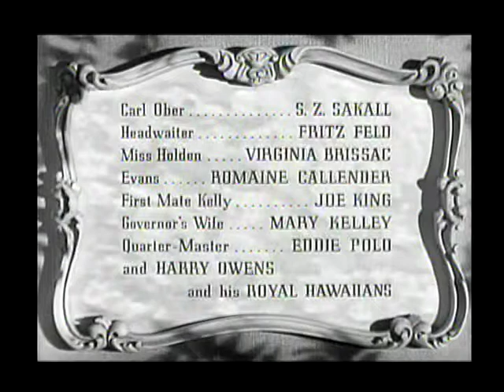TCM Bob's Picks Apr 30 2014 4of4 It's a Date (End)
Broadcast Wednesday, April 30, 2014.